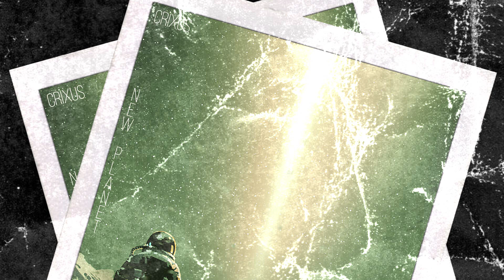Crixus - Pit Stop [ Audio ]